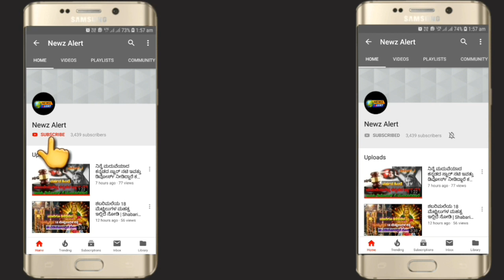Pailwan Kannada Movie Review With Full Craze | Kiccha Sudeep Pailwan Response | Pailwan Review Video